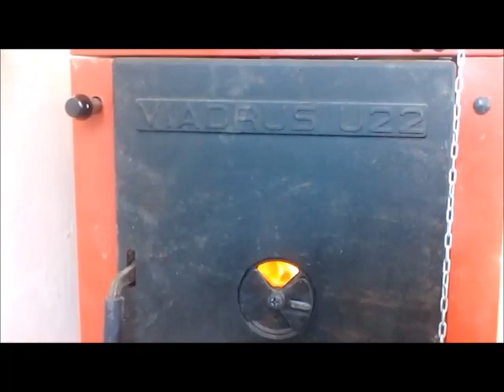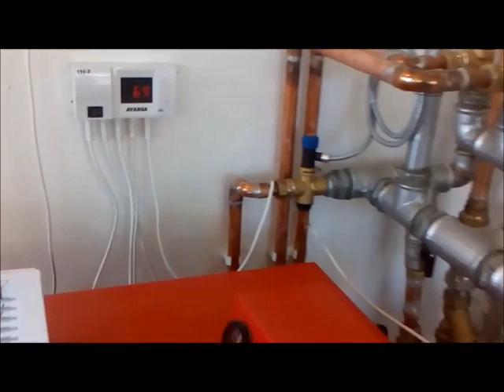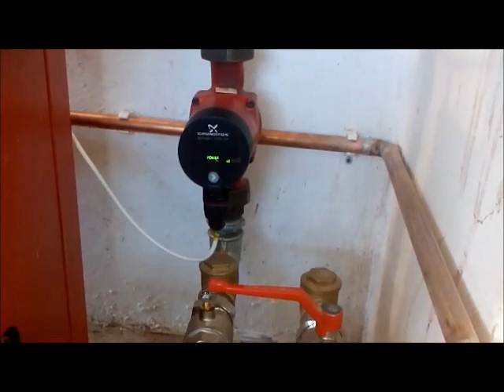Montaj centrala pe lemne Viadrus U22 - Wood central heating Viadrus U22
Wood central heating Viadrus U22 - Montaj centrala pe lemne Viadrus U22